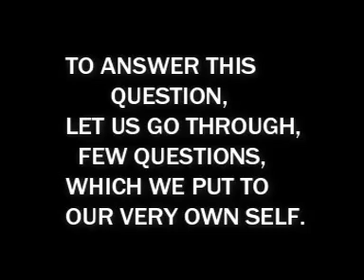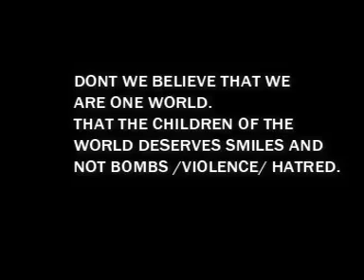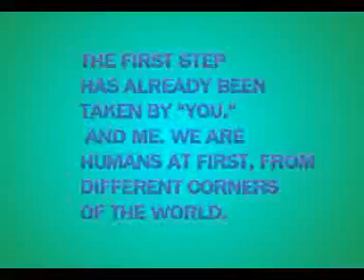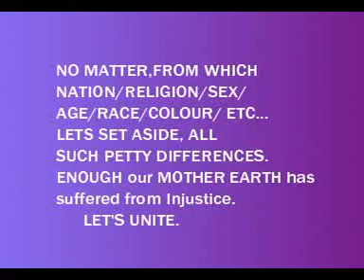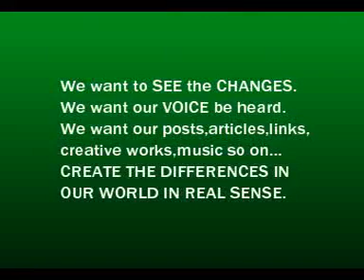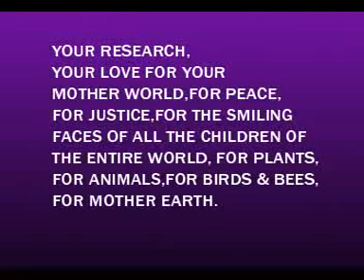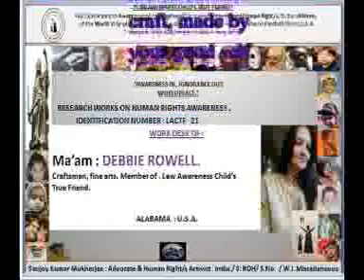Human Rights..Research on Facebook Posts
This video speaks about how we can do justice to our valuable posts we all make on various important social aspects.